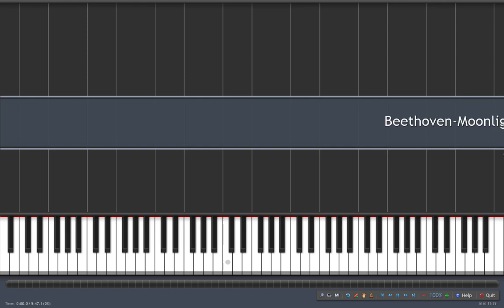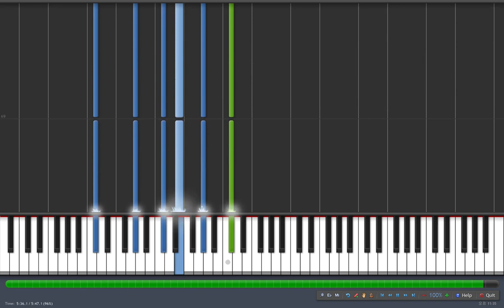Beethoven Moonlight Sonata